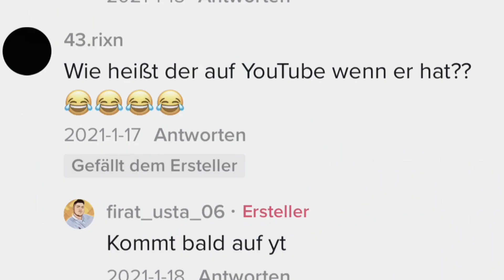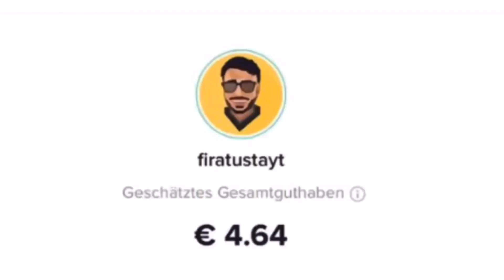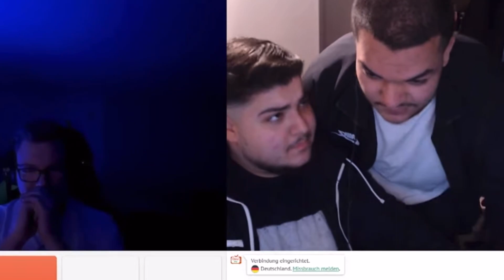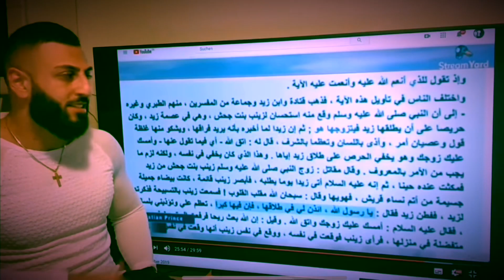10.000 ABONENNTEN SPECIAL - BEST OF USTA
Eyvallah Moruks!